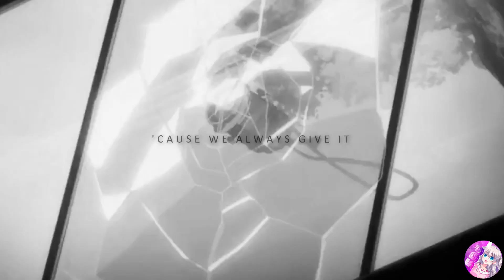「SDS」►I JUST WANNA BE HAPPI- AMV + THANKS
THANK U SO MUCH FOR 1K !!!
Love ya guys ;D Thank u for watching~
M U S I C & A R T I S T :
A N I M E :
🌺 Darling in the FranXX